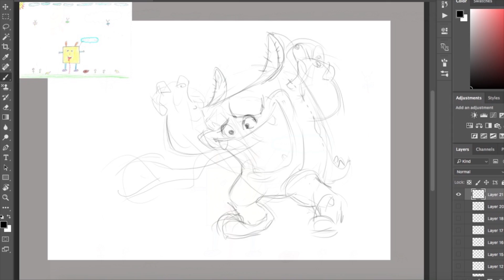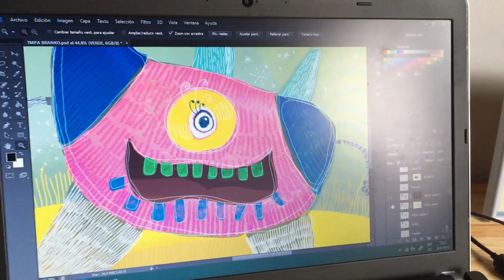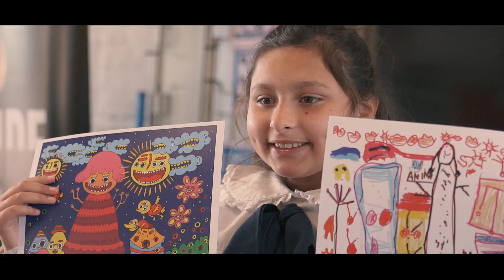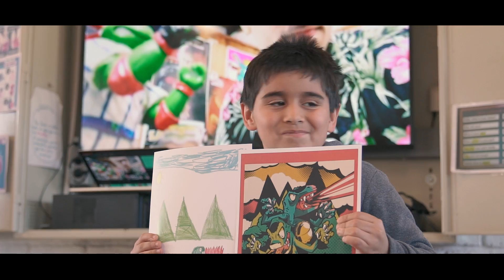THE MONSTER PROJECT ALLIES URUGUAY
We believe in children ́s creative potential. That's why last month we allied ourselves with “The Monster Project Allies Uruguay” to bring the magic of art and collaboration to a classroom of students in Soriano, Uruguay.